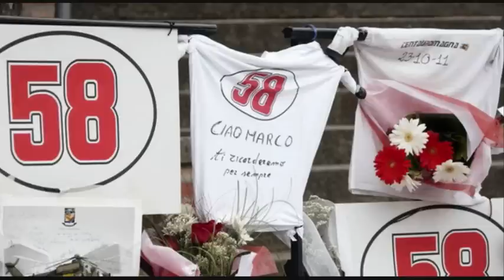Marco Simoncelli (RIP) ~ In Memoriam ~ The Spirit Carries On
Ciao Super Sic...